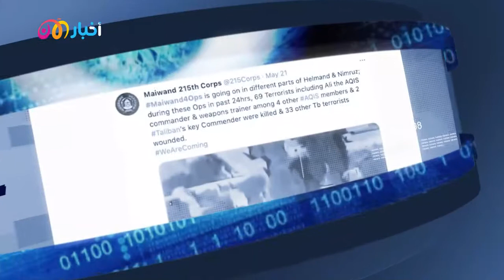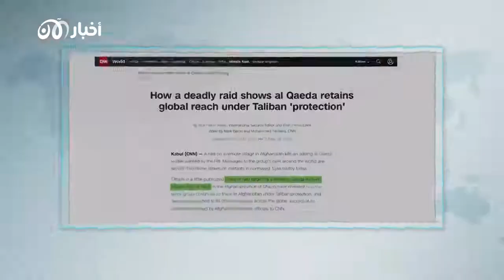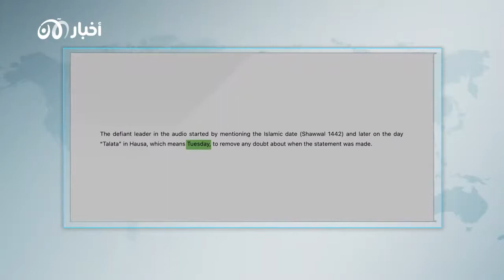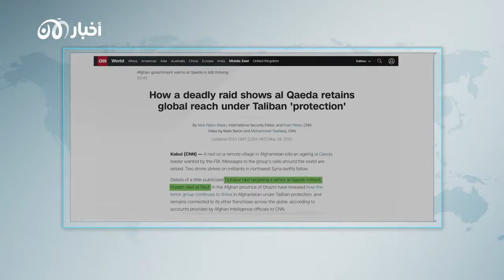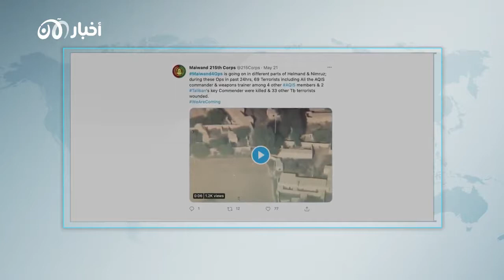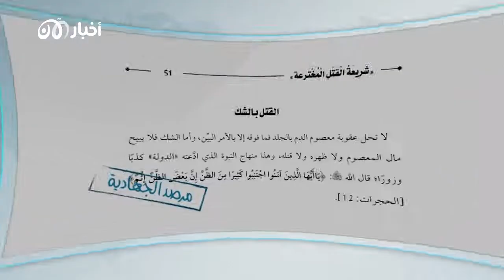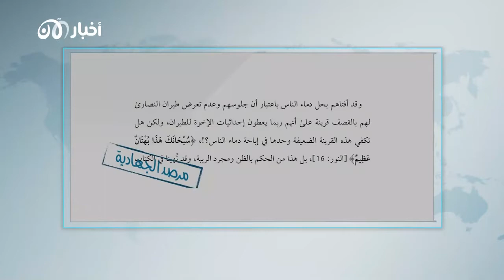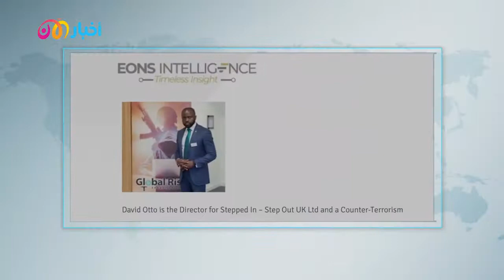المرصد 90 | غارة على وكر للقاعدة في أفغانستان تكشف عن خليّة للحراس في إدلب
في مرصد_الجهادية هذا الأسبوع.. غارة على وكر لـ تنظيم_القاعدة في أفغانستان تكشف عن خليّة للحراس في